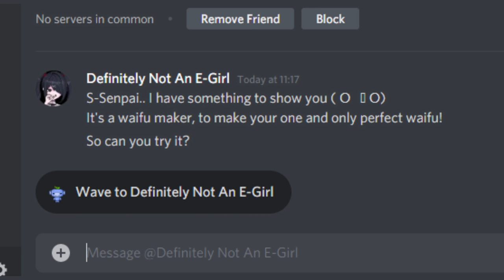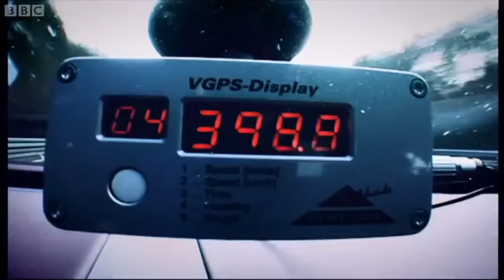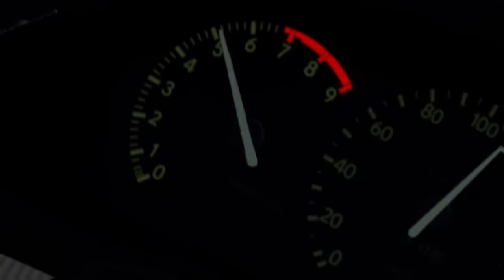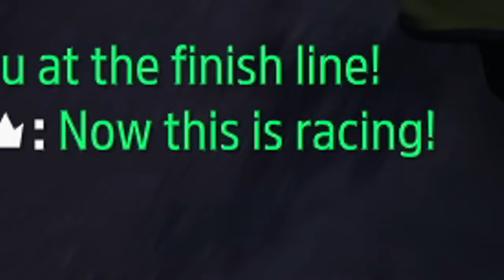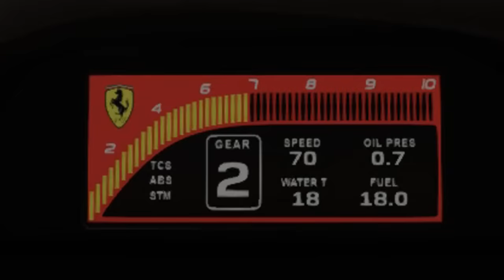The Kitagawa Waifu Machine | Forza Horizon 5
Waifuism has reached its peak. And now, it's in car form. The Celica with a 2JZ and the perfect cosplayer roams the world of mehico to gain speed beyondst men. The perfect machine.

-Deoxide